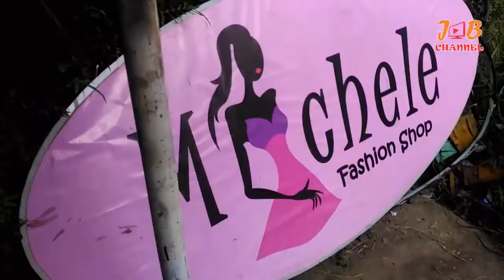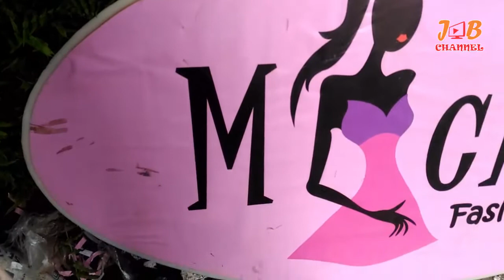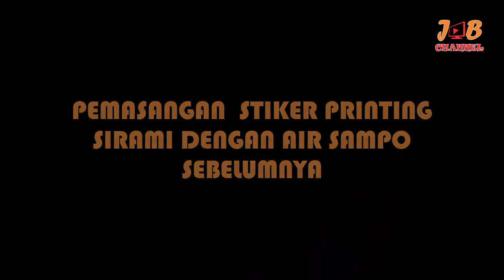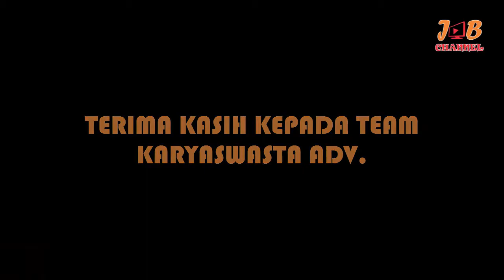Proses Pembuatan Neon Box "Michele Fashion Shop" | karyaswasta.com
Pada kesempatan ini kami  menceritakan sedikit tentang project pembuatan neon box untuk toko shoping show di daerah BSD Tangerang Selatan yaitu Michele Shoping Shop. Kami akan menjabarkan tentang bahan bahan dan sedikit dokumentasi dari pembuatan neon box tersebut, mungkin bisa berguna untuk teman teman yang ingin membuat juga.
Pembuatan neon box ini menggunakan besi hollo ukuran 2x2 cm dengan tebal 1,8 mm, lampu penerangan menggunakan neon TL 22 w. untuk bahan kita menggunakan acrilik susu dengan tebal 3 mm, bahan visual menggunakan stiker digital printing transparant dipadukan dengan stiker transparant tranclucent. Ukuran dari neon box ini sebesar 200 x 100 cm 1 muka.
Jika Anda berminat ingin memesan dan bertanya lebih jauh, Silahkan hubungi kami di No. 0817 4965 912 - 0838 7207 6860 - Pin BB D4549B6C. Bisa juga mengirim design ke karya.swasta[at]gmail.com

Gratis konsultasi dengan tim kami mengenai segala yang berkaitan dengan huruf timbul, billboard, pemasangan.